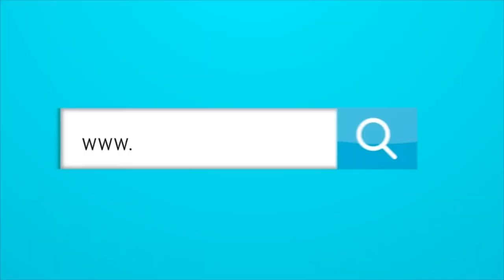PEÑÓN PARA EL INDEPENDIENTE MEDELLÍN, Y PARA LOS VECINOS DEL RECREO